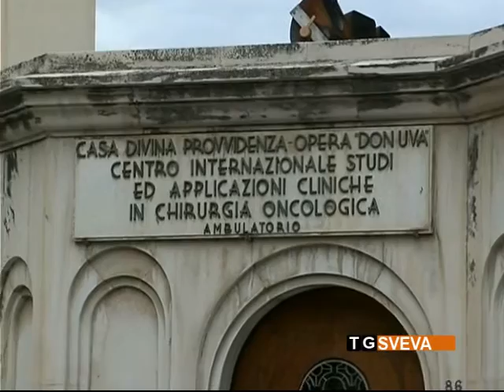Bisceglie | Vendita Casa Divina Provvidenza: sigle sindacali pronte alla mobilitazione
Pronti alla mobilitazione perché il presidente Emiliano non ha ancora voluto incontrare le sigle sindacali in merito alla vendita di Casa Divina Provvidenza. Assemblea sindacale, questa mattina, nella sede di Bisceglie.